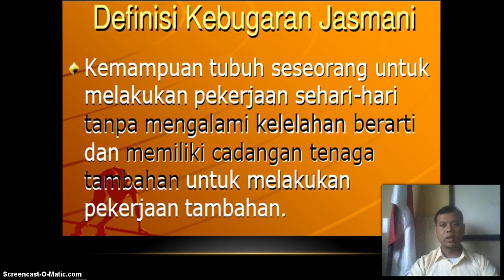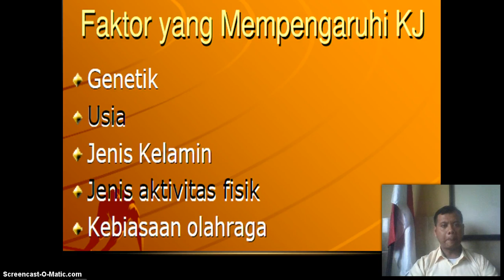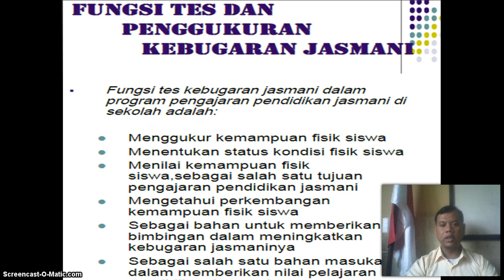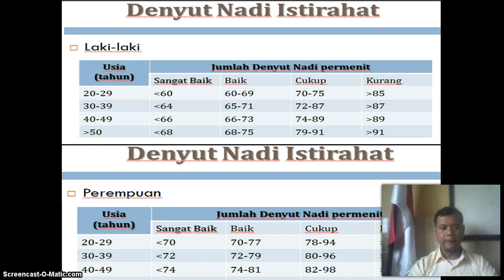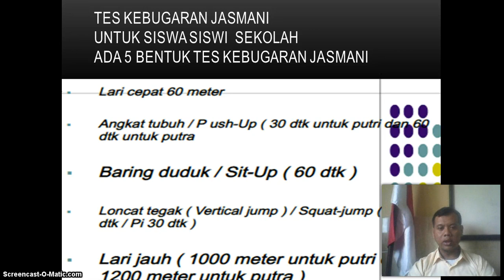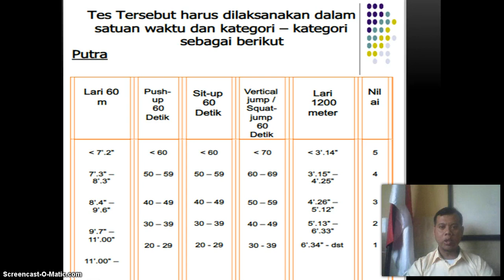BelajarbersamaSUKMA: KELAS 9 SMP AL-HIDAYAH | PJOK | KEBUGARAN JASMANI